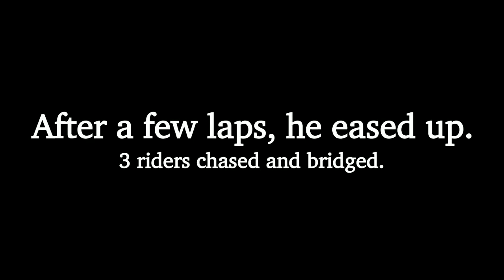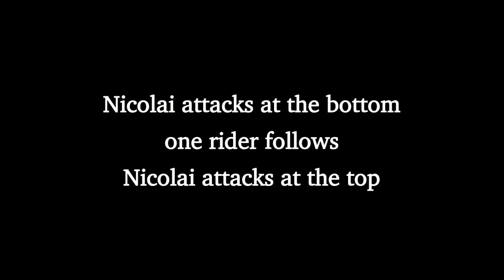Highlights of Fox River Grove Crit, 2013 - Nicolai Brøchner (P/1/2/3)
Nicolai Brøchner takes his 11th win of the year at Fox River Grove.  Enjoy watching this kid race locally whenever you can. He won't be doing local stuff much longer.